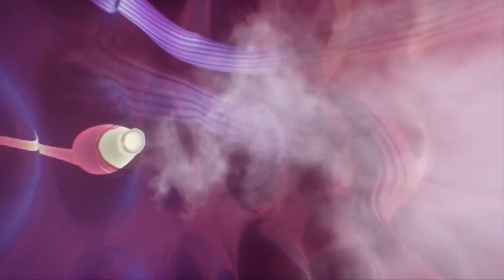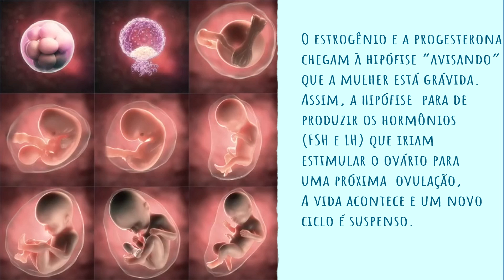Fecundação Passo a Passo | Como tudo acontece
Olá amiga tentante,
Mais de 200 milhões de espermatozoides começam sua corrida em busca do óvulo.

Milhares de espermatozoides morrem no caminho, uma vez que o ambiente vaginal é ácido e há células de defesa prontas para eliminar os "invasores".

No entanto, outros milhares de "sobreviventes" continuam juntos lutando contra as barreiras para alcançarem o óvulo.
Os espermatozoides são atraídos por substâncias químicas liberadas pelo óvulo e nadam em busca dele.
Substâncias do sêmen estimulam as contrações da musculatura do útero, que juntamente com os movimentos dos flagelos, levam os espermatozoides até a tuba uterina

Ao encostar nas camadas mais externas do óvulo, acontece uma reação no acrossomo dos espermatozoides liberando enzimas digestivas que ajudam a dispersar as células foliculares facilitando sua penetração no óvulo.

Quando o primeiro espermatozoide atinge a membrana vitelínica, mais interna, impede a entrada de outros.

Inicia-se o fenômeno chamado fertilização . O DNA masculino é então liberado dentro do gameta feminino e uma nova vida tem seu início.

Essas segmentações ou clivagens do zigoto marcam o início do desenvolvimento embrionário.

A primeira clivagem ou divisão celular  ocorre cerca de 24 horas após a fertilização, portanto no 2º dia após as relações sexuais. e o blastocisto é formado entre o 4º e o 7ºdia.

Esse processo todo , ocorre ainda dentro da trompa. A trompa em movimento de contração e auxiliada pelos cílios tubários, vão encaminhando o óvulo fecundado até o útero onde terá inicio a implantação.

Quando chega a um estágio chamado blastocisto, o embrião poderá se implantar na parede uterina.

 Quando o embrião atinge o útero, é produzido um hormônio chamado Hormônio Coriônico Gonadotrófico (HCG). É esse hormônio que induz o ovário a produzir estrogênio e a progesterona.